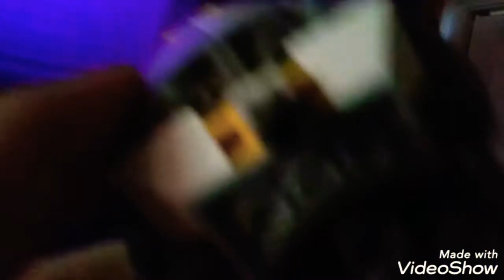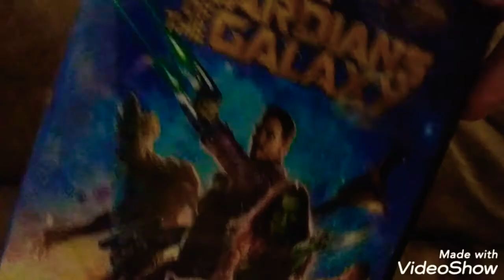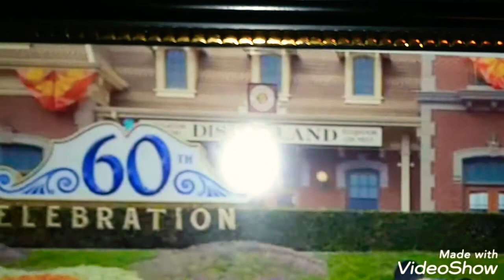Homemade Disney part 2 + homemade Universal